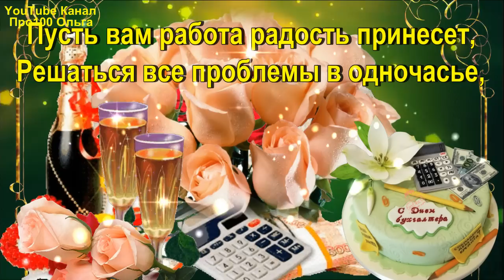С ДНЕМ БУХГАЛТЕРА💐Классная ПЕСНЯ! Самое Красивое Поздравление с Днем Бухгалтера и Лучшие Пожелания!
С ДНЕМ БУХГАЛТЕРА 💐Самое Красивое Поздравление с Днем Бухгалтера!

Музыкальная видео открытка! Красивое Видео Поздравление! Открытка со Всемирным Днем Бухгалтера!- отличный подарок другу, дорогому, любимому человеку! Для Viber, whats app, vkontakt, odnoklassniki, facebook!

Превью видео, видео и стиль видео сделаны автором канала Про100 Ольга.